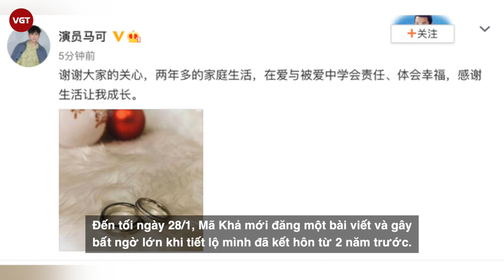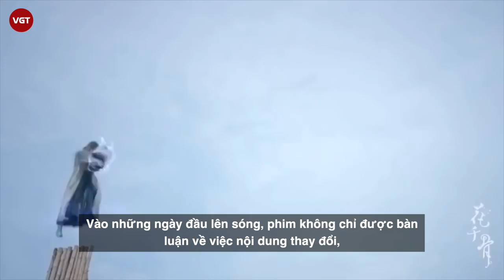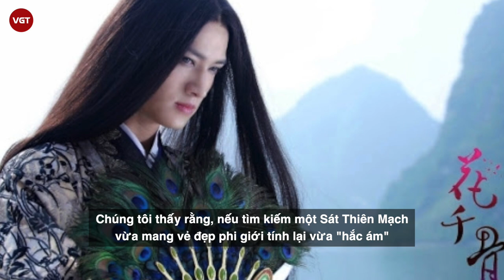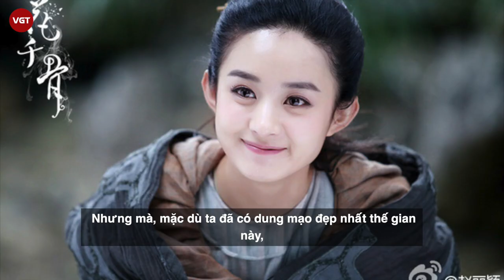Mã Khả | Sát tỷ tỷ mỹ nam Hoa Thiên Cốt bất ngờ tuyên bố đã bí mật kết hôn 2 năm với Vương Đan Ni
Những ngày gần đây, người hâm mộ Cbiz chắc hẳn đã "xỉu ngang xỉu dọc" không biết bao nhiêu lần khi thần tượng của mình thông báo tin đã có gia đình trong âm thầm. Mới tuần trước là thông báo đã có con chung của Hoa Thần Vũ và Trương Bích Thần thì tới tối ngày 28/01, lại đến lượt "Sát tỷ tỷ" Mã Khả của siêu phẩm Hoa Thiên Cốt báo tin đã lập gia đình được 2 năm.
Chiều ngày 28/1, paparazzi xứ Trung bất ngờ tung loạt hình ảnh kèm theo nghi vấn nam diễn viên Mã Khả đã bí mật kết hôn. Theo thông tin có được, cô gái trong hình chính là người đẹp Vương Đan Ni. Điều đáng nói, cô để lộ vòng 2 lớn, được dự đoán đang mang bầu tháng thứ 6 thai kỳ. Cả hai cùng nhau tới một nhà hàng dùng bữa, sau đó lên xe trở về nhà. Đáng chú ý, cửa kính của xe có dán dòng chữ: "Xe đang chở bà bầu, xin mọi người lưu ý".